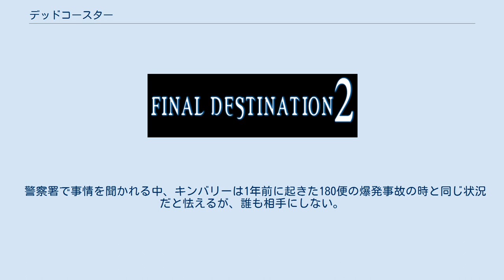デッドコースター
デヴィッド・R・エリスの監督映画
『デッドコースター』（原題: Final Destination 2）は2003年にアメリカで公開されたホラー・サスペンス映画。
『ファイナル・デスティネーション』の続編。
DVD化の際『デッドコースター/ファイナル・デスティネーション2』というサブタイトルが付けられた。
 前作からちょうど一年後。
予知夢によって、ハイウェイの玉突き事故による死を免れた9人の男女に、再び死神の魔の手が忍び寄る。
今作での発端は高速道路で、前作から引き継がれた迫る死の恐怖をよりリアルに描くだけでなく、前作の“死を免れた人間”によって、他にも“死を免れた人間”が存在したという新たな視点が加わっている。
この視点は見方を変えれば、永遠に死の連鎖が続いていくとも考えられる。
 180便の事故から1年後。
 友人達と海に遊びに行くため、車を運転していたキンバリーは、これから乗る高速道路で大規模な玉突き事故が発生し、自分達を含めた大勢の人間が死亡する白昼夢を見る。
 夢から醒めたキンバリーは、現実が白昼夢の通りに進行している事に気づき、自分の車で高速道路の入り口を塞ぎ、後続車を含め事故に巻き込まれるのを防ごうとする。
 そして白昼夢通りに大事故は起こり、同乗していた友人達を始め多くの死亡者が出たが、夢の中で死ぬ運命だったキンバリーは警官に降ろされたことが幸運となり生き延び、そして死ぬ運命にあった他の8人も事故に巻き込まれる事なく生き残った。
 警察署で事情を聞かれる中、キンバリーは1年前に起きた180便の爆発事故の時と同じ状況だと怯えるが、誰も相手にしない。
しかし、死神の魔の手は生き残った者達にも忍び寄る。